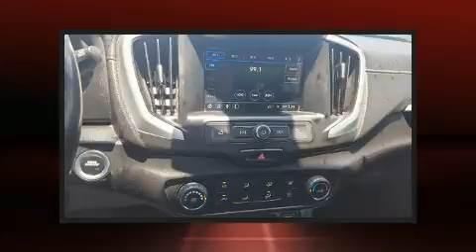2019 GMC Terrain SLE in Kingsville, TX 78363-3312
Neessen Chrysler Dodge Jeep Ram

Familiarize yourself with the 2019 GMC Terrain. With fewer than 50,000 miles on the odometer, this 4 door sport utility vehicle prioritizes comfort, safety and convenience. Smooth gearshifts are achieved thanks to the efficient 4 cylinder engine, and for added security, dynamic Stability Control supplements the drivetrain. The engine breathes better thanks to a turbocharger, improving both performance and economy. It distinguishes itself from the competition with features such as: 1-touch window functionality, an automatic dimming rear-view mirror, an outside temperature display, power door mirrors, power windows, rear wipers, and more. With high intensity discharge headlights illuminating your path, you'll always appreciate maximum visibility. With side curtain airbags supplementing the rest of the safety network, you can be assured that you and your passengers will experience top-tier protection. Our knowledgeable sales staff is available to answer any questions that you might have. They'll work with you to find the right vehicle at a price you can afford. Please don't hesitate to give us a call.